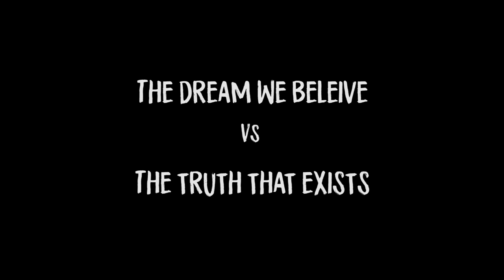Trailer | Black and White | Cutting Chai Productions | 1st September 2018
It's Time!! One City, Two Dreams!

The Deam that we believe.

VS

The Truth that exists.

Get ready to know the truth on 1st September